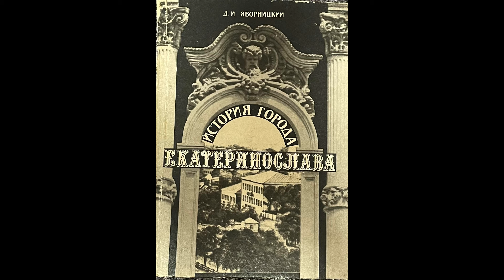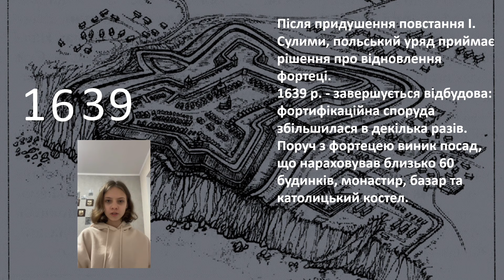Історична спадщина села Старі Кодаки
в категорії "Історія України"

Гайдар Софія Михайлівна

Дніпропетровський ліцей 137 Дніпровської міської ради

У цьому відеоролику ви дізнаєтеся історичне значення села Старі Кодаки. Основною метою проєкту є висвітлення ключових подій минулого села, зокрема історії фортеці Кодак та козацького кладовища. У відео підіймаються такі проблеми як, незаконна забудова та руйнування історичних пам'яток, що вимагає нашої уваги та захисту. Показано важливість археологічних досліджень та реконструкції цих об'єктів, з метою збереження історичного спадку та стимулювання туристичної індустрії.